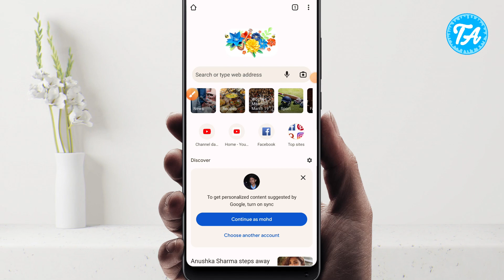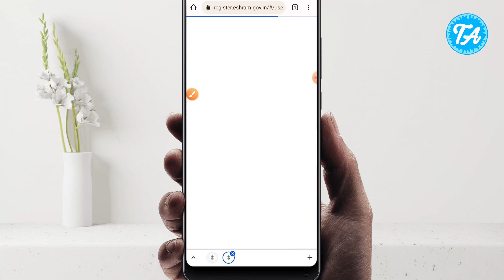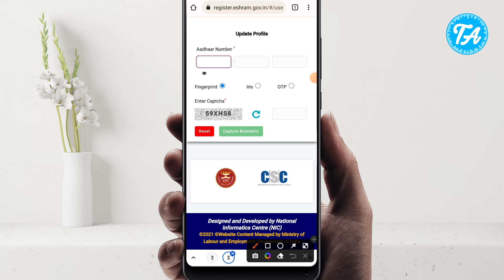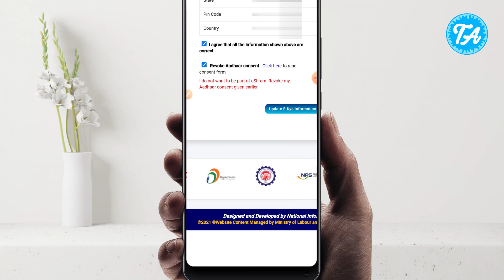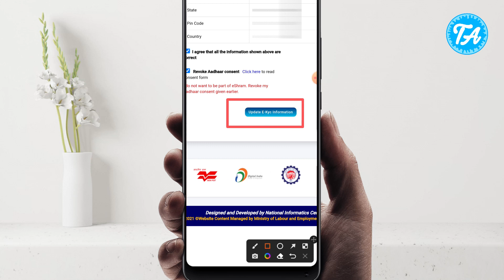e-Shram Card Delete/Cancel Kaise kare | How to cancel eshram card | How to delete e-sharm card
Hello friend today I am describe that in this video in how to cancel E shram card online if you want that cancel your e shram card online then watch my video and solve your confusion online with me.

Doston aaj ki video mein aap janege ki e shram card cancel kaise kare to mujhe umeed hai aapko video aapko video zaroor pasand aayegi